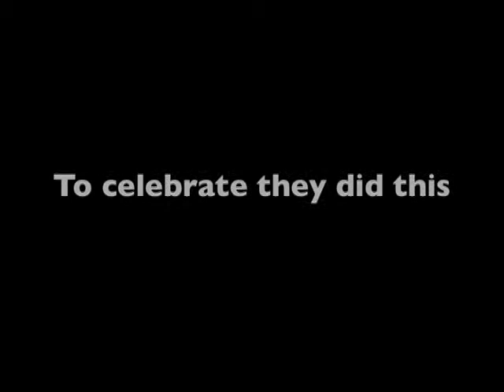Hey Colossus 10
To celebrate Hey Colossus' ten year anniversary the band played an intimate show at The Sebright Arms in East London to a capacity crowd. Here is a short snippet of sound and a few still photos I captured whilst enjoying the concert.